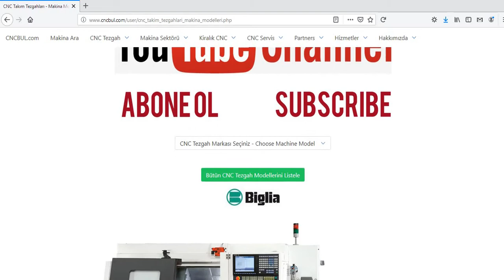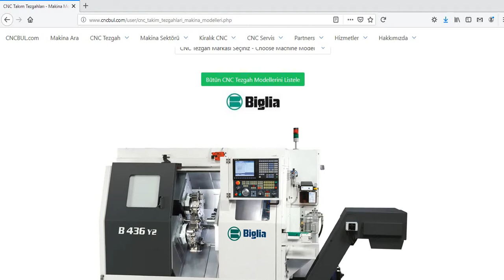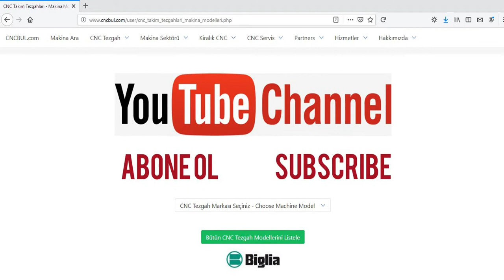BIGLIA MACHINE MODELS (CNC Machine Tools)